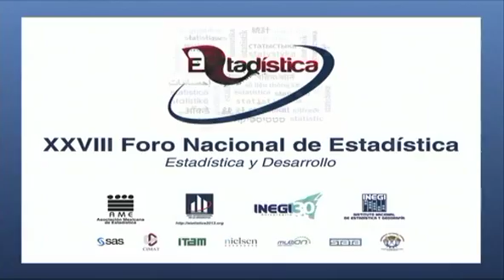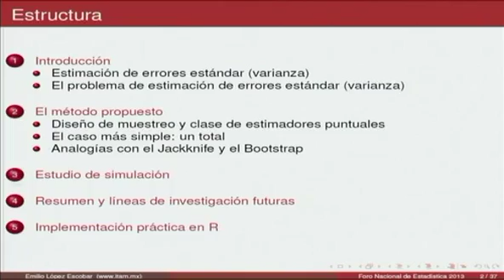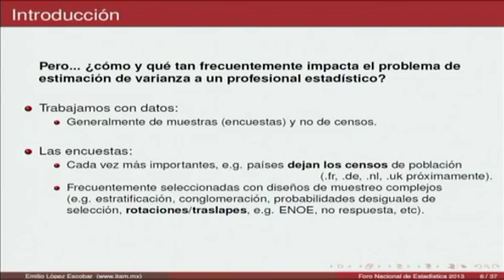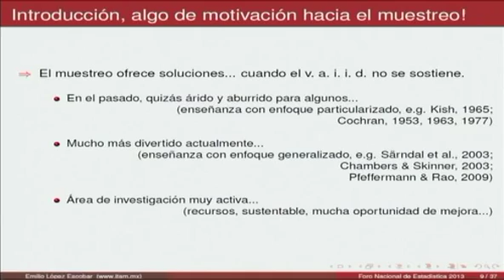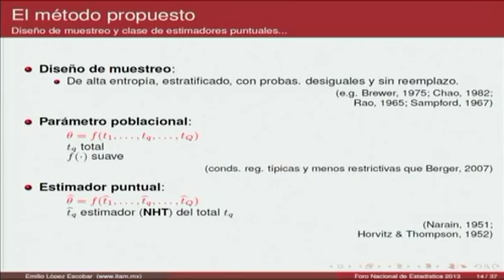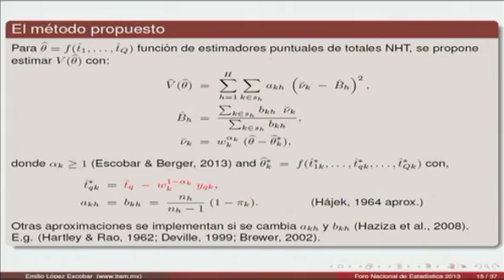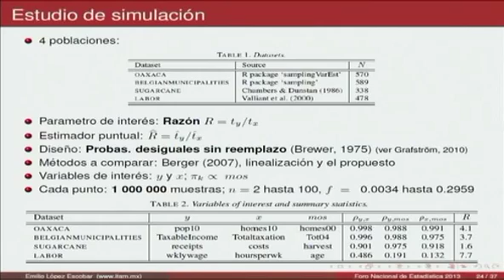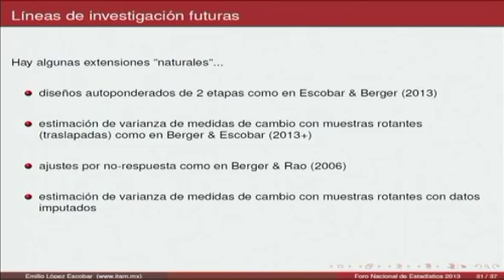Sobre la estimación de errores estándar con datos de encuestas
Sobre la estimación de errores estándar con datos de encuestas: un método reciente para tamaños de muestra muy pequeños
Emilio López Escobar, ITAM